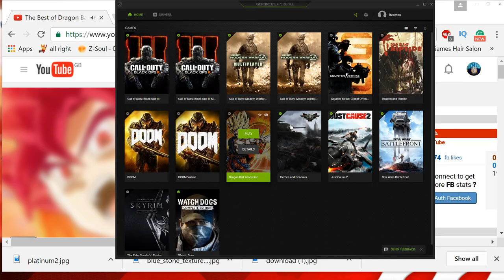Dragon Ball Xenoverse 2 Mods: Sapphire Frost! DLC PACK 1 Frosts new Sapphire From!